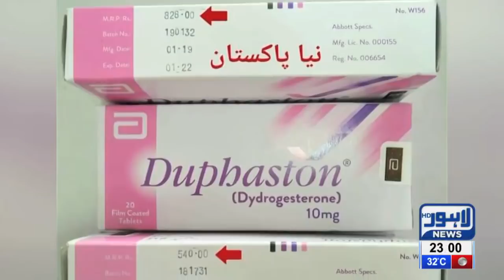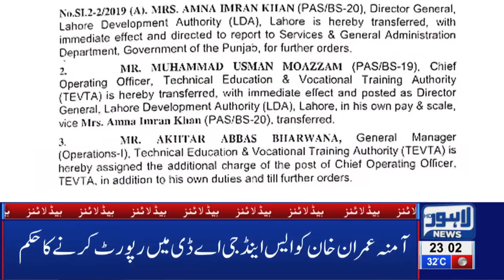Women's big preparations before Eid-ul-Fitr | 11 PM Headlines – 27 May 2019 | Lahore News HD